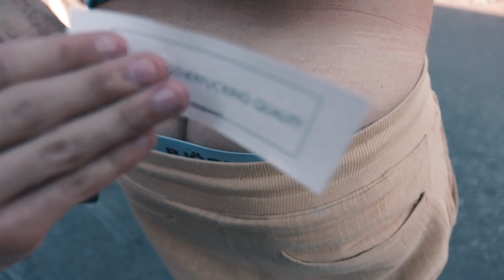ROADTRIP 2018 - Aftermovie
x Kiinnostaako Merch?

x Jaa video kavereilleis, ees yhelle! ;-) vaik ees facebookis!